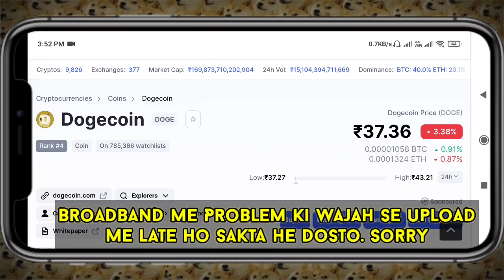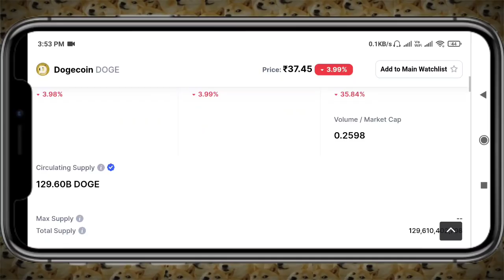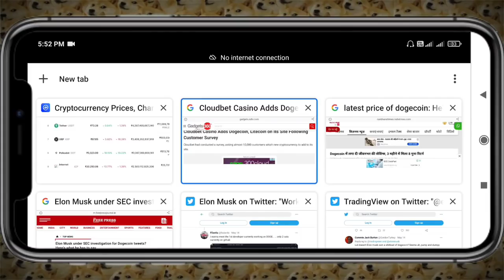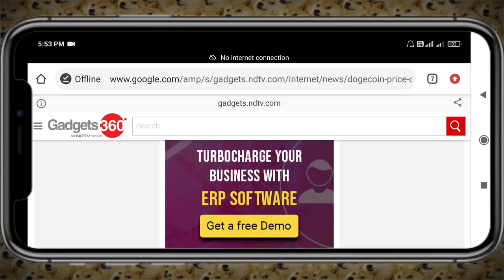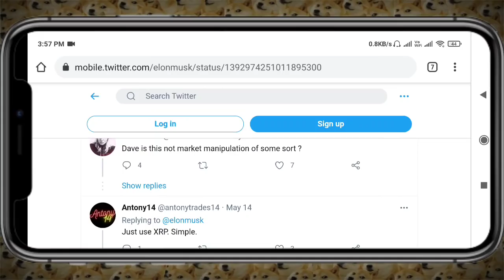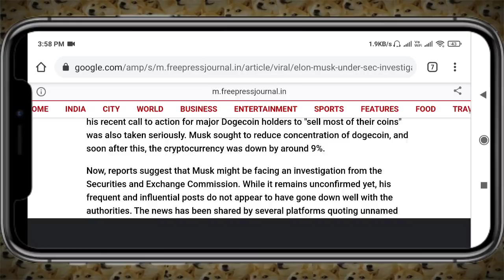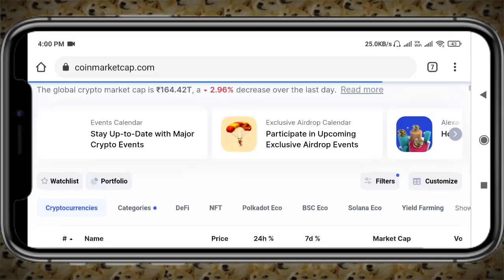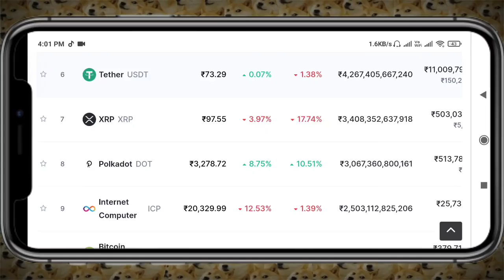Dogecoin update |Dogecoin Latest Price Prediction | Urgent update For Dogecoin Big Dump in market